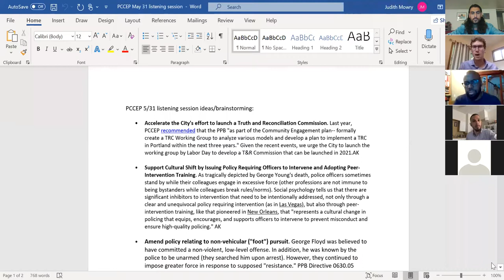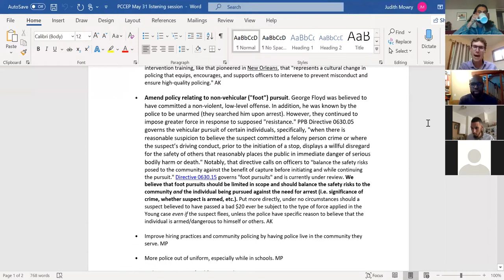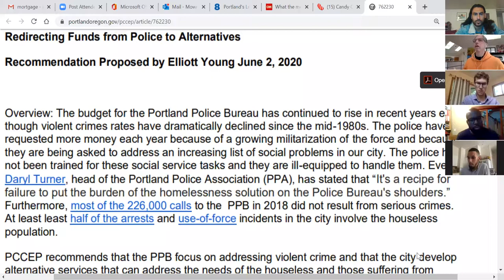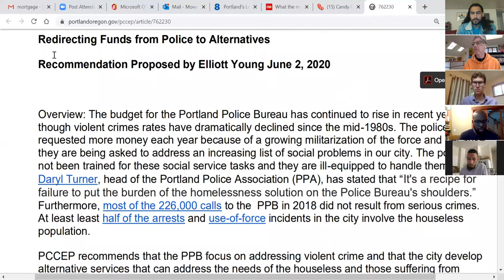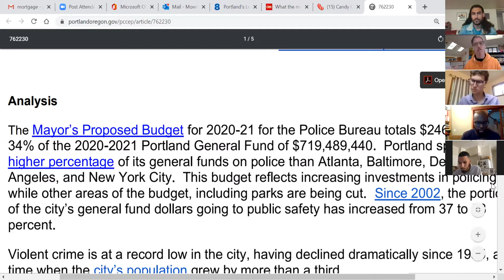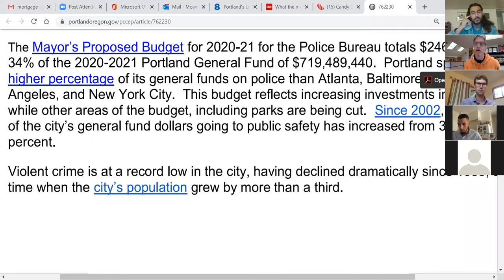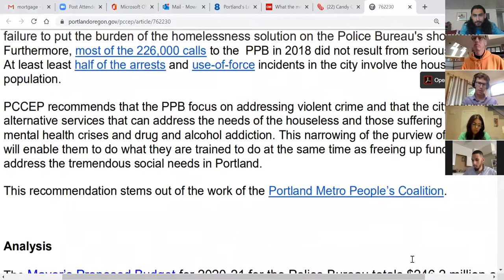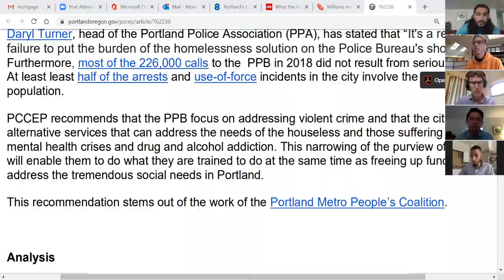PCCEP June 07, 2020 Special Listening Session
This is the special listening session of the Portland Committee on Community-Engaged Policing on June 07, 2020.